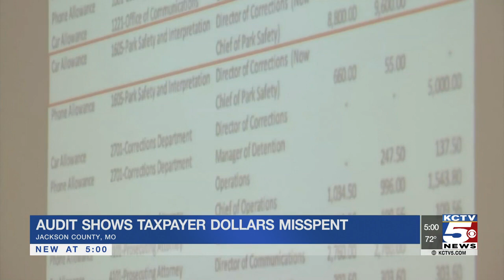Jackson Co. Legislature, County Executive clash over audit findings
It was not a comfortable atmosphere inside a Jackson County legislative session Monday afternoon as lawmakers discussed the findings of an audit claiming funds from the COMBAT program were misspent.